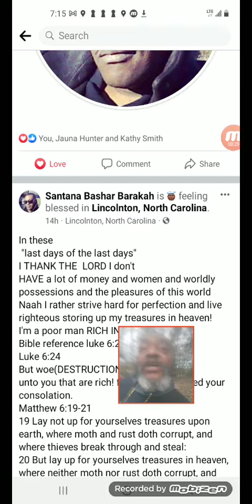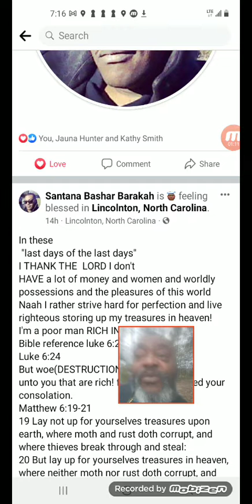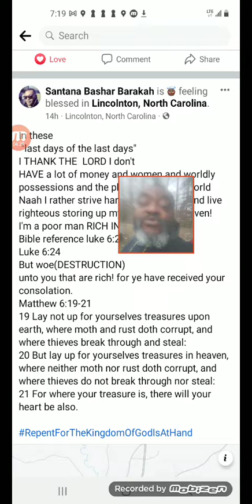I AM A POOR MAN RICH IN FAITH